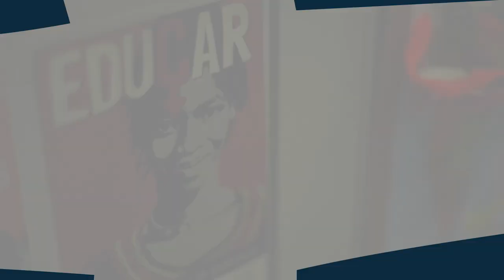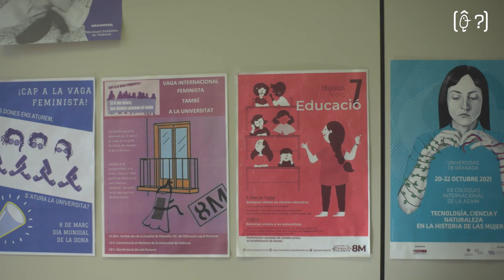Máster en Acción Social y Educativa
Máster en Acción Social y Educativa, video presentación Máster realizado por Huella Films